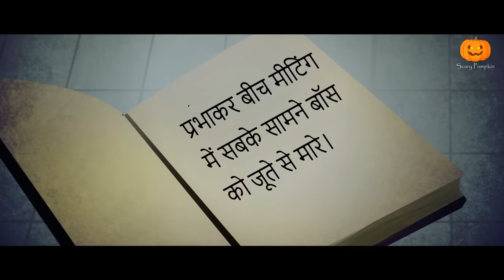Haunted Book | Bhutia Kitab | Scary Pumpkin | Hindi Horror Stories | Animated Stories